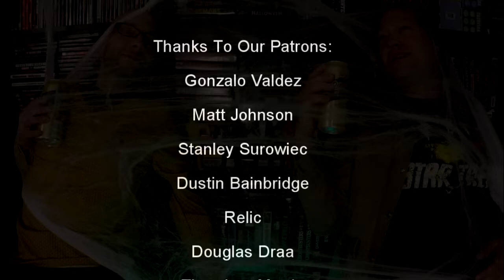Kingdom of the Spiders Is NOT a B-Movie!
Kingdom of the Spiders (1977) William Shatner plays a small town veterinarian who must stop a plague of spiders from taking over the world in this underrated classic. Many people over look this movie as being B-Movie camp, but it doesn't deserve that reputation in the least. Watch this video to find out exactly why it's worth your time.
00:00 Intro
00:35 Cast and Crew
01:25 Plot
05:13 Review and Recommendation